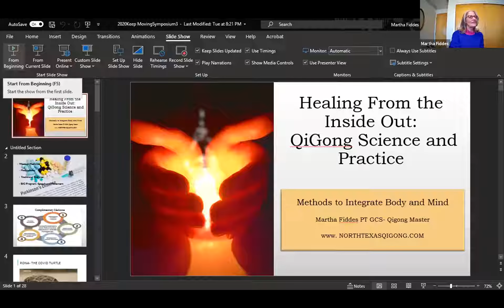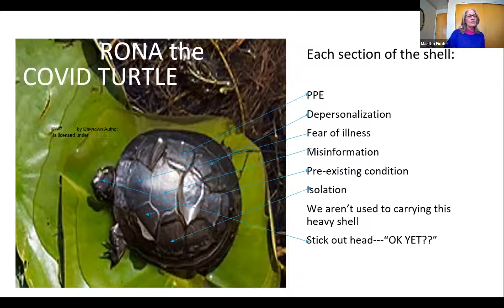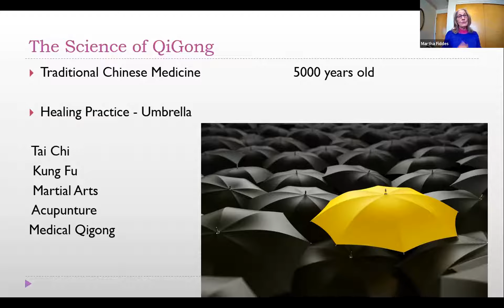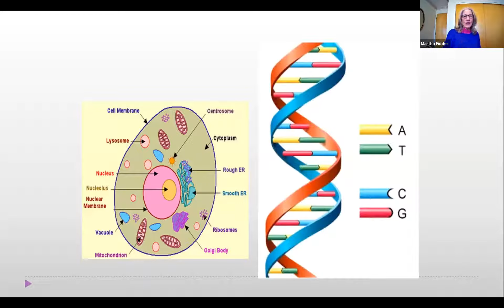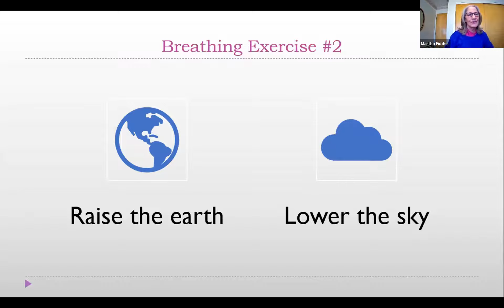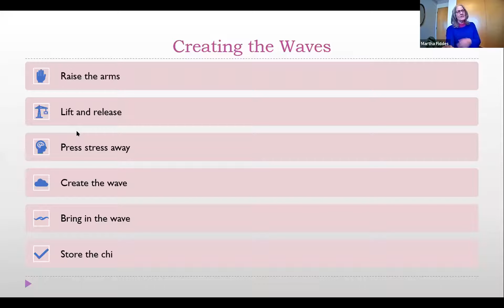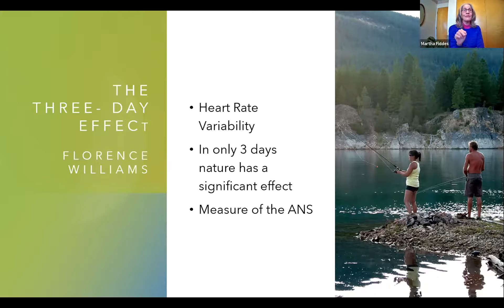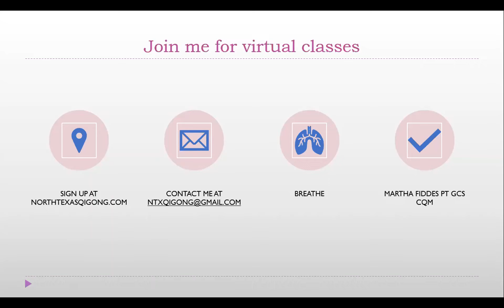The Healing Science of QiGong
Learn and understand Qigong and the basics of energy medicine. Martha describes the notion of mind-body integration and how qigong can make traditional exercise more effective.